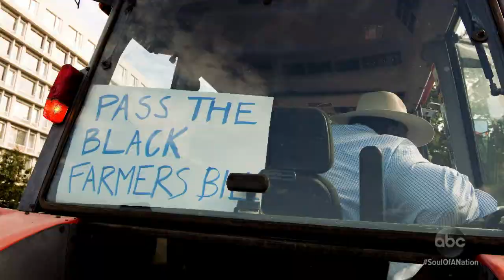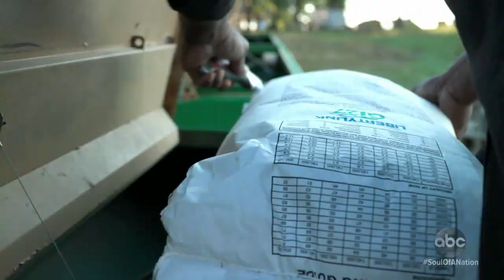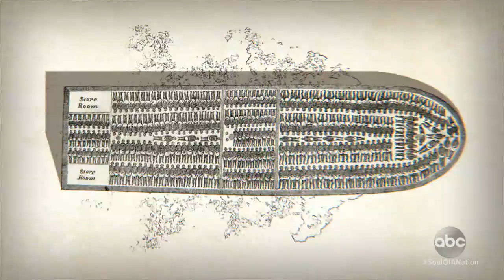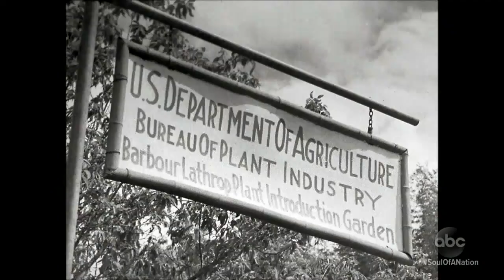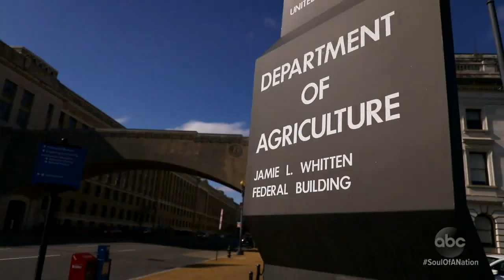JUNETEENTH: TOGETHER WE TRIUMPH l PART 2 | ABC News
Black farmers fight for their land, inspire new generation of agriculturists: Part 2

John Boyd Jr., founder of the National Black Farmers Association, has spent decades advocating for Black farmers’ land and rights. A farm in New York is training Black youth to farm.